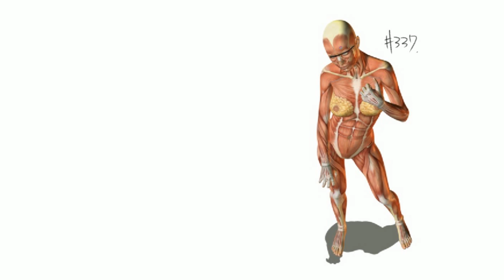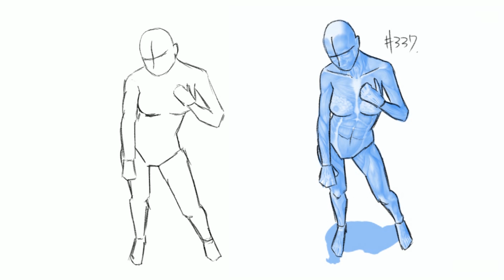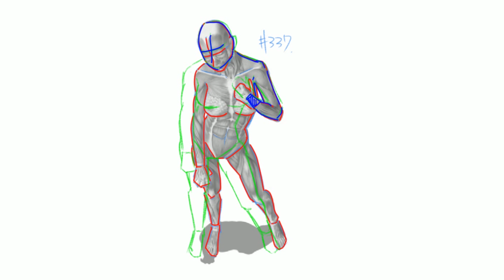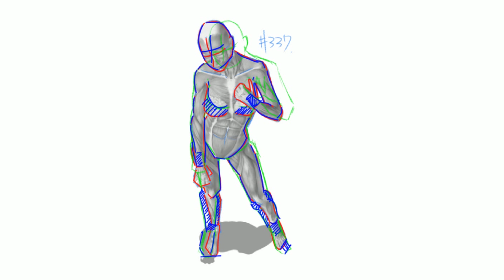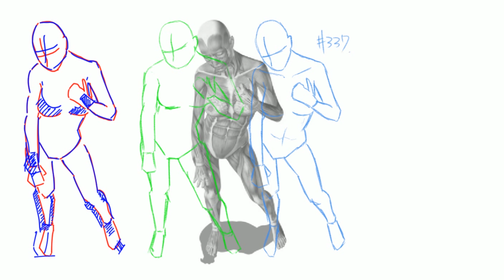【５MC337】キューブ苔リウム